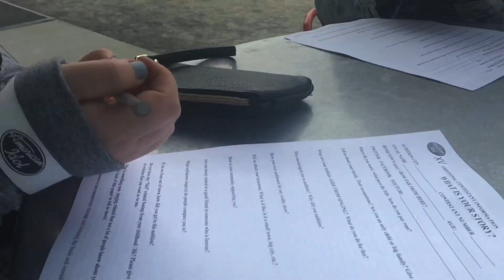AUDITIONING FOR AMERICAN IDOL | abb3rz07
So a thing happened.